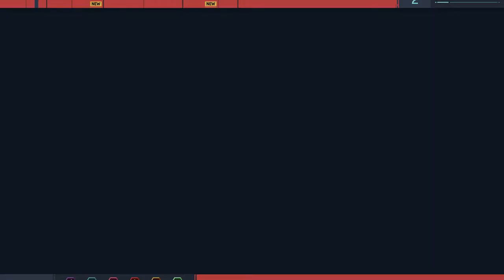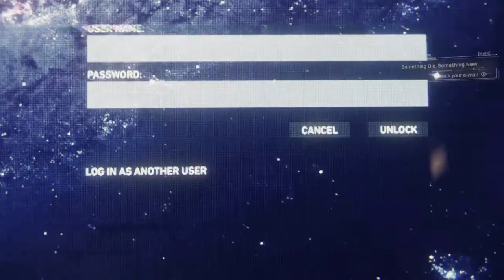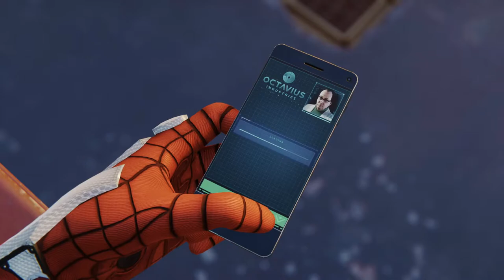SPIDER-MAN PS4 Gameplay Part 2 | DR. Otto Octavius! No Commentary (Marvel's Spider-Man)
Marvel's Spider-Man is a video game based on the Marvel Comics superhero Spider-Man, developed by Insomniac Games and published by Sony Interactive Entertainment. It was released worldwide on September 7, 2018 for the PlayStation 4, as the first licensed game developed by Insomniac.

Spider-Man features a large ensemble cast of characters drawn from the history of Spider-Man comics. Peter Parker  is a 23-year-old research assistant, who gains superhuman abilities after being bitten by a genetically-modified spider. Assuming a secret identity as the superhero Spider-Man, Peter uses these abilities to protect the residents of New York City. Eight years into his superhero career, Peter has become an experienced crime fighter but struggles to balance his superhero and personal lives. Peter is assisted by Daily Bugle reporter Mary Jane Watson , his ex-girlfriend, and NYPD Captain Yuri Watanabe (Tara Platt).[26] In his civilian life, Peter is supported by his Aunt May (Nancy Linari)[26] who volunteers at the F.E.A.S.T. homeless shelter run by philanthropist Martin Li . Peter is employed by his friend and mentor, the respected scientist Dr. Otto Octavius.
Spider-Man's adventure brings him into contact with other characters, including Miles Morales and his parents, NYPD Officer Jefferson Davis and Rio Morales , OsCorp CEO and New York mayor Norman Osborn , and Silver Sablinova , leader of the private military company Sable International. Spider-Man's mission brings him into conflict with several supervillains, beginning with his longtime foe and Kingpin of crime in New York Wilson Fisk , and a supernaturally powered gang called the Inner Demons who begin dividing the city for Mister Negative, who can corrupt people through his touch. Spider-Man must also confront Electro , Rhino , Scorpion , Vulture , Shocker , Taskmaster , Screwball , and Tombstone.
Several other characters—including Peter and Mary Jane's childhood friend Harry Osborn, who is supposed to be vacationing in Europe, and anti-Spider-Man podcast host J. Jonah Jameson —have voice roles in the main game. Spider-Man co-creator Stan Lee appears in a cameo role as a short-order cook.